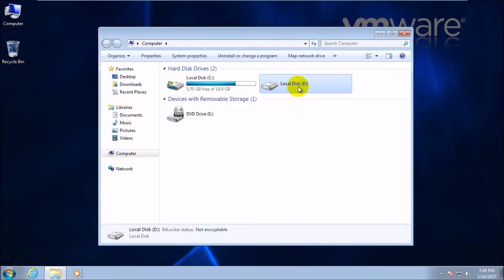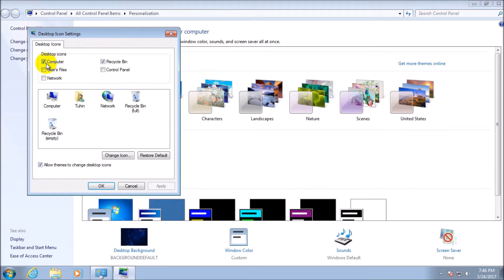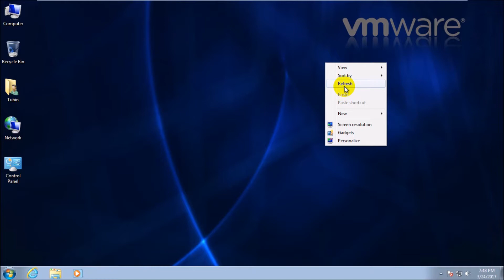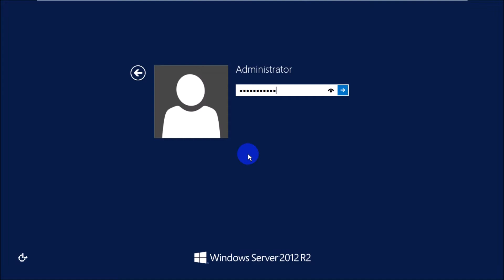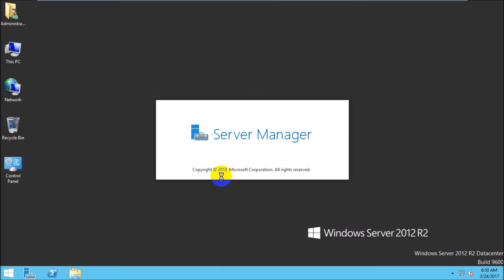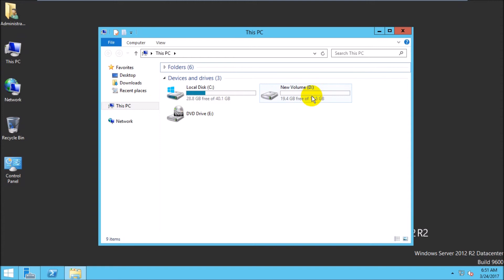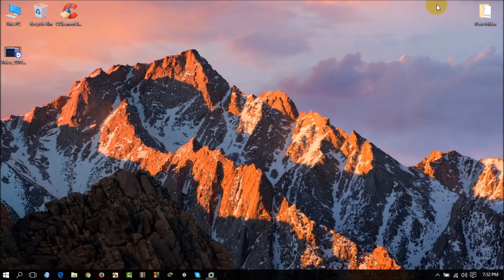How To Change Unusable Drive To Usable Drive In VMware Workstation [Bangla Tutorial ]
This tutorial help for basic concept of   Unusable Drive To Usable Drive  and it also help gather knowledge of   Unusable Drive To Usable Drive
I will provide very basic level concept to advance level  Unusable Drive To Usable Drive  if you watching this tutorial
I think you will be learn about  Unusable Drive To Usable Drive
If you want to learn more then you must watch this playlist, playlist name Windows Server
If there are any query in  Unusable Drive To Usable Drive   please comment the comment section below,